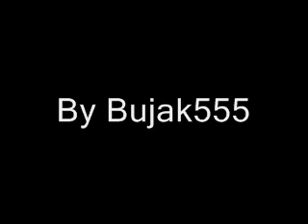Hannah Montana Rap